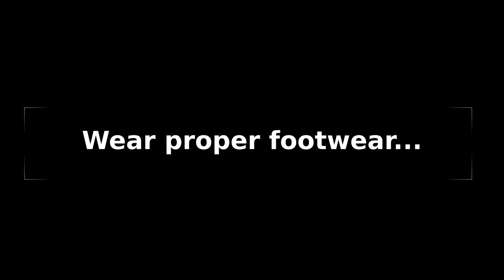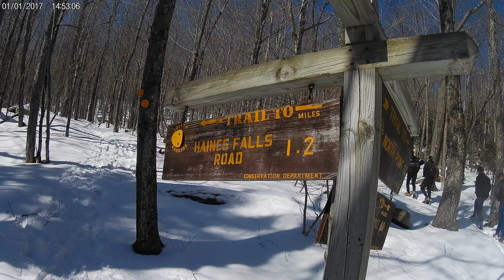Chapter 1 : North Point, Catskills Region, NY.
Decided to start doing some recording and vlogging of my hikes.  I hope to look back many years from now and be like "wow, I really did that" and then remind myself "oh wait, I still am".  Spent my birthday weekend with some friends in the Catskill Mountains.  Editing is definitely rough, but have to start somewhere.